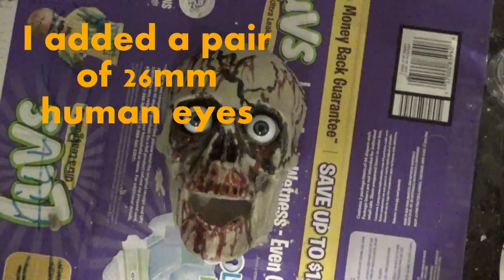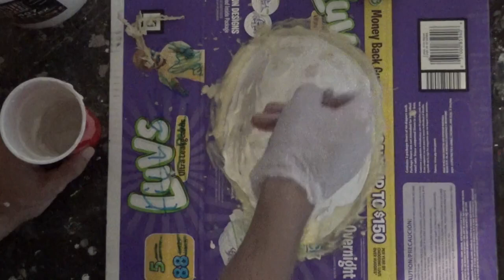DIY Garden Decor Cement Skulls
Found a couple plastic Halloween skulls at the Goodwill.
Decided to try and make a concrete skull for My Garden
plastic skull , Liquid latex , clay , plastic eyes , plaster , burlap , bag of ready mix cement ,